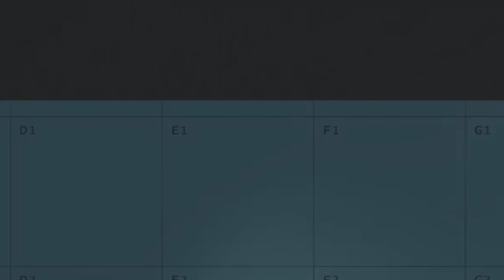I Was banned In Rust..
Doing this got me banned in Rust.